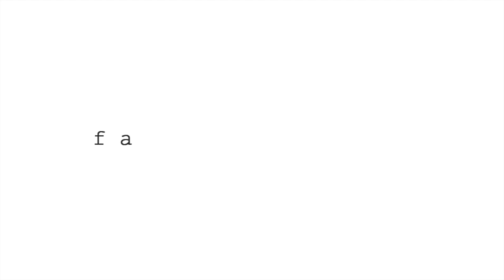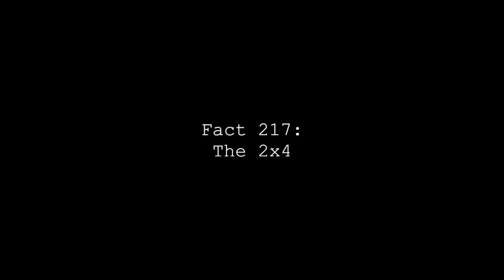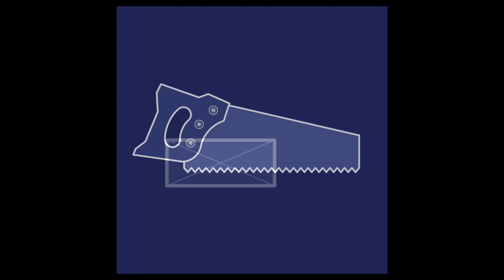7 Architecture Facts pt.31 | Design, Brick, Lumber, NYC & Gotham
This video is about seven facts of architecture; Gotham is a nickname for New York City and the name of a fictional comic book city. The name was originally used by writer Washington Irving to poke fun at the people and culture of the city but the term eventually stuck, regardless; Not only was Thomas Jefferson the third President of the United States   but he was also an architect. He designed his own residence on a 5000-acre estate called Monticello. The home is designed in the neoclassical style; Stone and brick are durable load-bearing materials. They’ve held buildings up for thousands of years—but less so in today’s practice. Today architects and builders use brick and stone veneer like makeup or wigs and hide the structure on the inside; The term dimensional lumber is used to describe typical framing boards used by contractors to build structures. Carpenters use the term nominal size to describe the approximate dimensions of boards like a 1 by 6 or a 2 by 10; An exterior door serves as the passage in and out of a building. And doors are also like a facial expression or a handshake. The size, materials, color, and age says a lot about a place; The architect deals with a wide array of fields and subject matter in his or her job. These include philosophy, sociology, psychology, material science, engineering, mathematics, history and construction; In the past a 2 by 4 piece of lumber was actually 2” by 4”. Today lumber is milled and planed for consistency and appearance. So a 2 by 4 actually measures 1 ½” x 3 ½.

This is a video series about facts in architecture. The 15 second videos featured in the series are created by Doug and posted every day on his Instagram account @dougpatt.